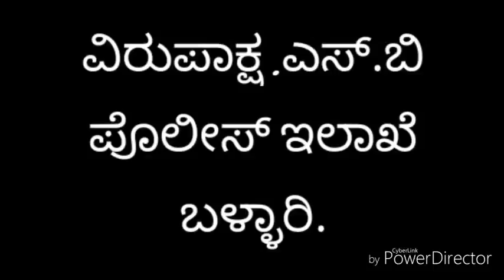Dog show in hospet.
Kannada hospet dog show